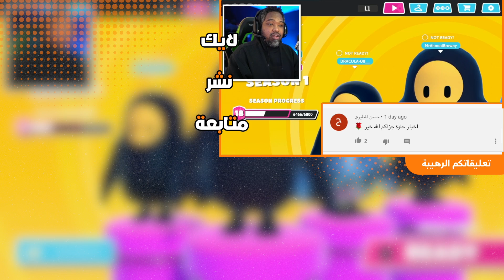اول فوز بالغش 🌚 اللعبة اللي لخبطة العالم وكسرت ارقام اقوى الالعاب Fall Guys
لعبة Fall Guys فكرتها بسيطة مثل تحكمها وتعتمد على السباقات وقريبة من فكرة برنامج الحصن

بكرة ان شاءالله اخبار دسمة وحوضح في المقطع بكرة مشكلة Fall Guys مع اللغط اللي على متجر الستور السعودي وليش المقطع تأجل لبكرة

تابعنا على تويتر : VGA4A@
تابعنا على إنستجرام : VGA4A
تابعنا على سناب شات : VGA4A
تابعنا على تيك توك : VGA4A

للدعم المادي:
رابط الدعم المادي لتحسين القناة والموقع: